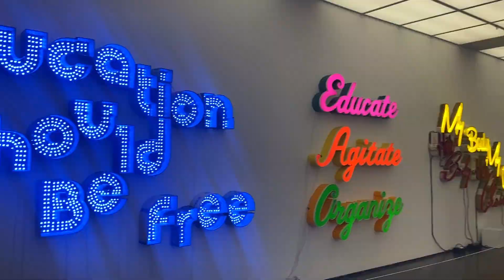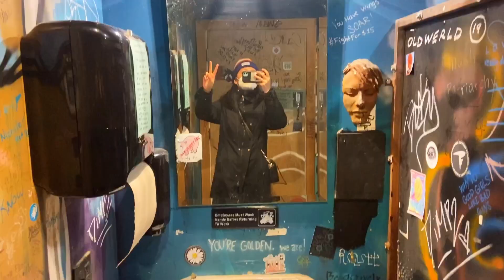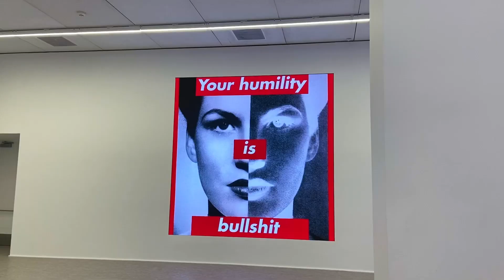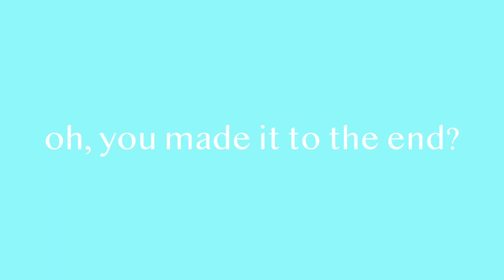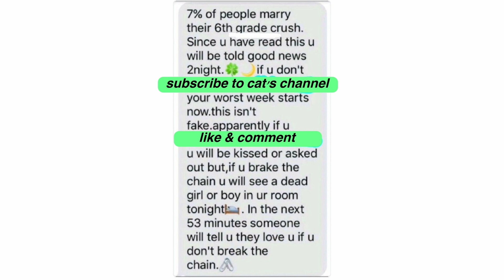out & about - a chicago vlog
PLACES MENTIONED
The Duplex